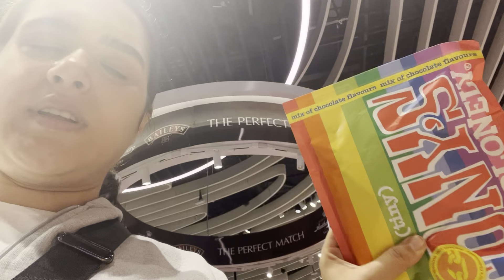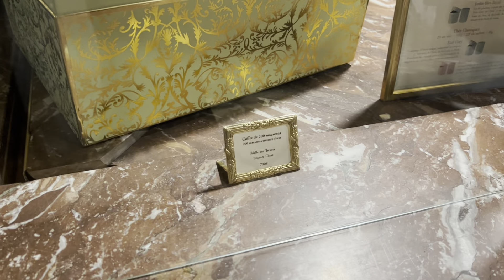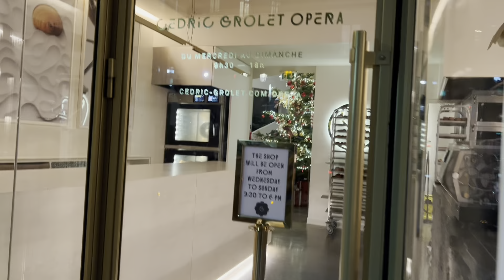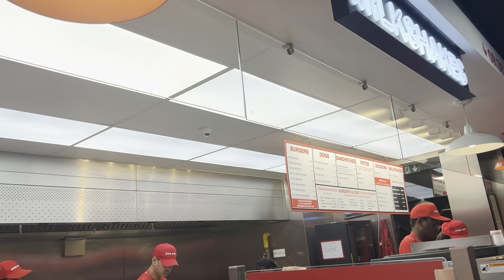Tek başıma Paris’e gittim ❤️ Cedric sırasına girdim 😍 sürprizli Paris Uçuşu oldu